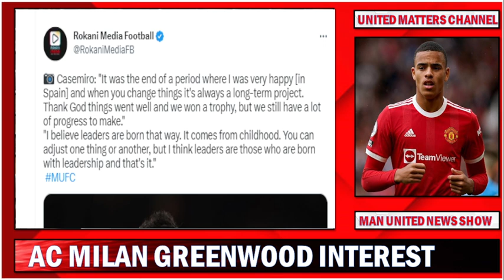Mason Greenwood To AC Milan ??? Casemiro Calls For More United Progress | Martinez Speaks Out !!!